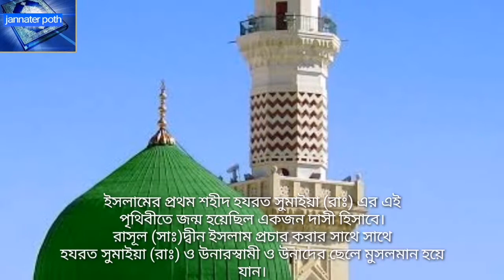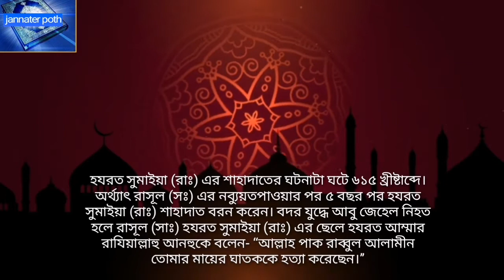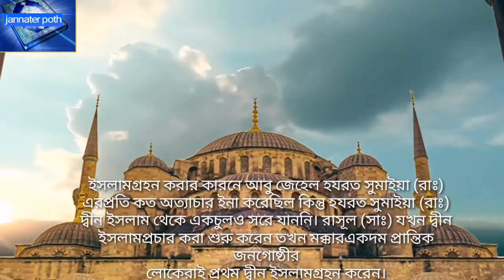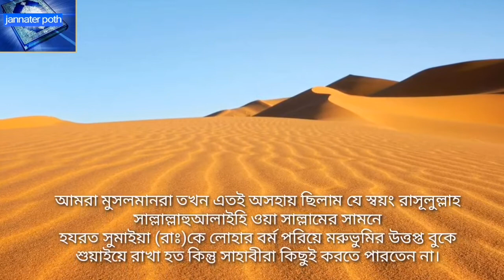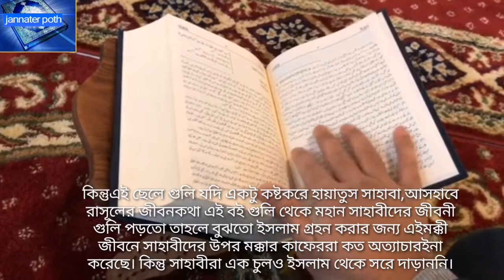হযরত সুমাইয়া রাঃ এর মর্মান্তিক জীবনী | hazrat sumaiya bangla waz | waj | মহিলা সাহাবীদের জীবনী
আল্লাহ আপনাকে ও আপনার পরিবার কে সুস্থ রাখুন।  আমিন।

সুমাইয়া রাঃ এর জীবনী, এবং হযরত সুমাইয়া রাঃ এর জীবনী ও হযরত সুমাইয়ার জীবনী আরো পাবেন সুমাইয়া রাঃ জীবনী ওয়াজ এবং ইসলামের প্রথম শহীদ সুমাইয়া রাঃ এর জীবনী এবং তার করুন ইতিহাস,  সুমাইয়া,জীবনী,তিনি কেমন ছিলেন আপনারা এখান থেকে সুন্দর ভাবে জানতে পারবেন। হযরত সুমাইয়া এর জীবনী নিয়ে এত সুন্দর ভাবে কেউ বলে নি। ওয়াজ হযরত সুমাইয়া এর জীবনী,আছিয়া আঃ এর জীবনী,এবং আরো পাবেন হযরত সুমাইয়া রা,সুমাইয়া রাঃ জীবন কাহিনী, নিয়ে অসাধারণ বয়ান শুনতে পারবেন এই ভিডিও তে হরয়ত সুমাইয়া জীবন কাহিনী,তিনি কেমন ছিলেন ইসলামে তার অবদান কতটুকু। সুমাইয়ার ওয়াজ, এবং আরো থাকছে সুমাইয়া (রাঃ) এর জীবনী,ও সুমাইয়া রা:,সুমাইয়া (রাঃ)ও তার স্বামী ও তার ছেলে হজরত আম্মার (রাঃ),এবং হযরত সুমাইয়া রাঃ এর মর্মান্তিক জীবনী,এবং হযরত আছিয়ার জীবনী,এবং আসিয়ার জীবনী